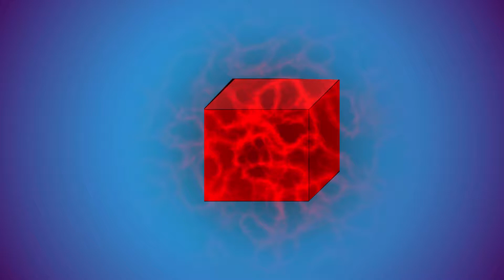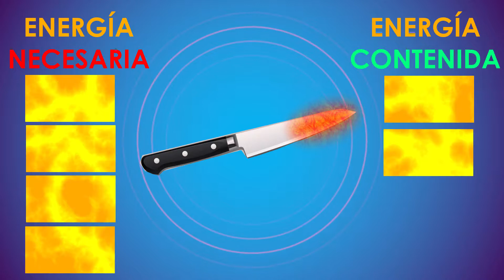¿Qué es la MECÁNICA CUÁNTICA?| Vol.1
La mecánica cuántica es la rama de la física que estudia lo más pequeño, cosas como electrones o protones pero antes de abordar cosas elementales, comprendamos su nacimiento, ¿DE DONDE VIENE LA MECÁNICA CUÁNTICA?, preparate porque la respuesta no es nada clásica.

REFERENCIAS:

Basado en el libro: "Historia del tiempo" de Stephen Hawking
capitulo: 4